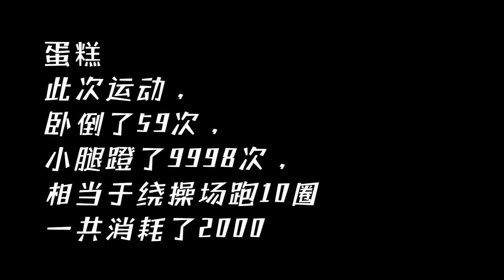你们知道怎么样让猫咪在不知不觉中减肥成功吗？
"在这个视频中，我们强调了对动物的尊重和保护，以确保它们没有受到任何伤害。" 一名有爱的铲屎官
家里三只可爱的猫一只馋嘴的狗
每天都生活在幸福中~
拍视频分享小两口和三猫一狗的快乐生活！